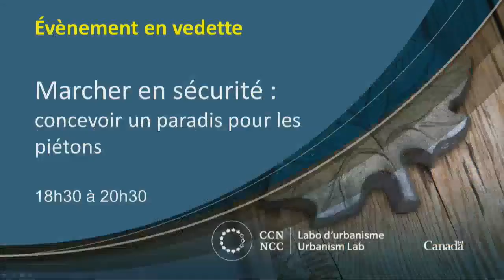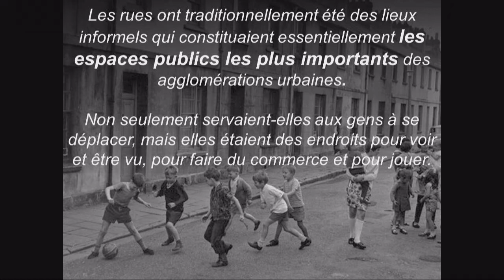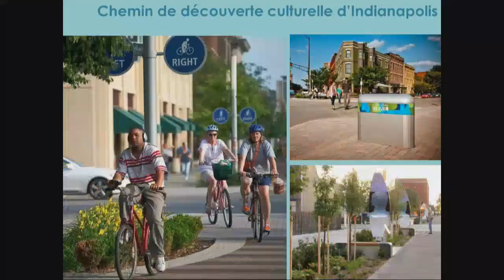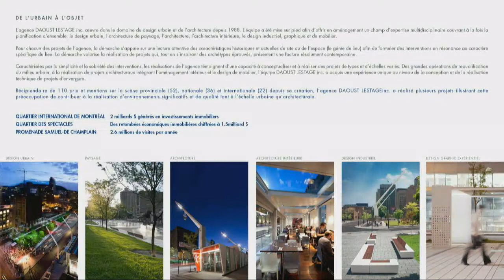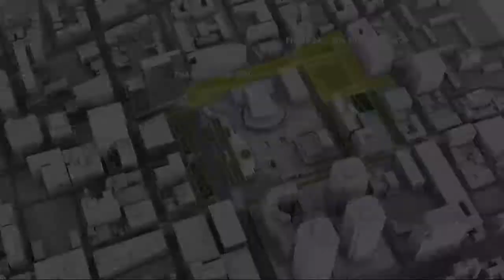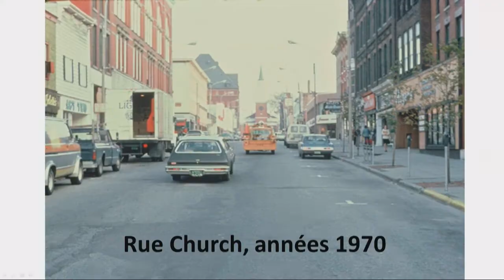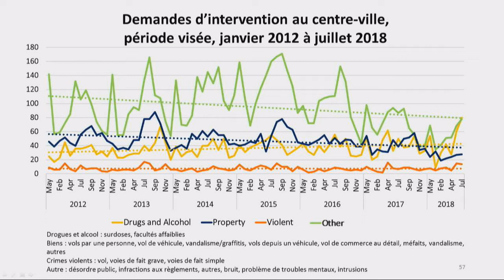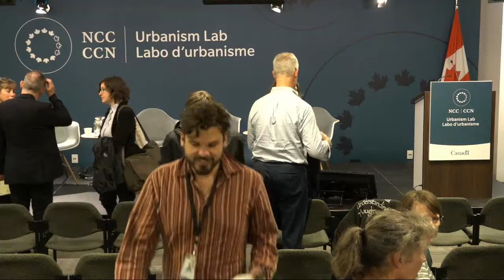Marcher en sécurité - Audio du parquet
Marcher en sécurité : concevoir un paradis pour les piétons
La Commission de la capitale nationale (CCN) lance la 5e saison de son programme de conférences du Labo d’urbanisme. Le Labo d’urbanisme est un forum unique où spécialistes, chefs de file et gens du public échangent des idées sur la façon de bâtir une capitale inspirante.